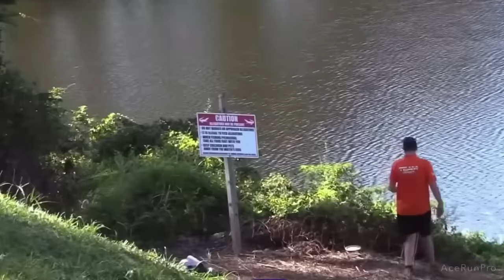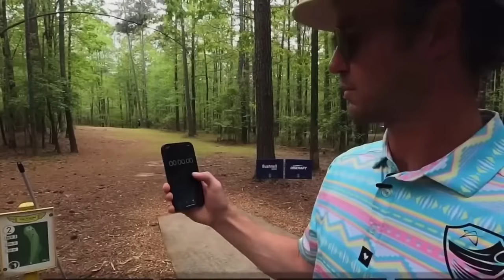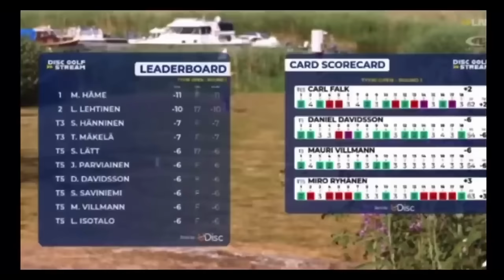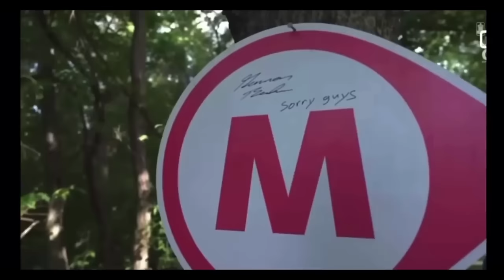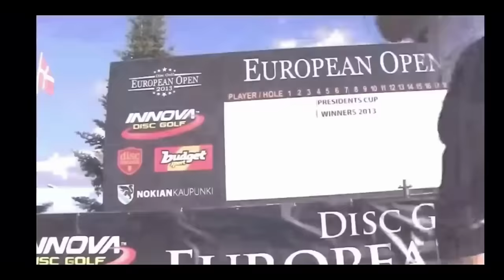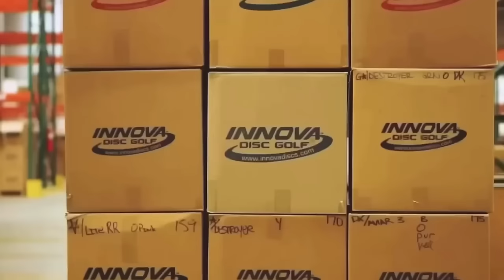4 HOURS OF THE FUNNIEST DISC GOLF FAILS (COMPILATION) 🤣😂😆😅 (vol. 3)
I have had several requests for all of the "HILARIOUS AND "WTF" MOMENTS IN DISC GOLF COVERAGE" videos to be put into a one video format, so here it is! Volume 1 was episodes 1-19 Volume 2 is episodes 20-29, and this volume 3 is 1-38 in random order- all into one video. Another supercut video will probably happen once we hit around episode 50. Enjoy all the great laughs provided by the professional disc golfers!

*Always sharing the latest disc golf news, historical moments, bloopers, and updates*

Be sure to check these channels out for filming the footage as they are the real MVPs for the sport, I merely provide a "news" type highlight reel of their greater works to furthermore promote and advertise their channels, such as what "ESPN" or "Sportscenter Top 5" does for example:
These highlights are provided by, and the entire round coverage can be found on the Youtube channels at the links listed below.

DGN (Disc Golf Network)

Brodie Smith
Simon Lizotte
Albert Tamm
Gannon Buhr
CCDG